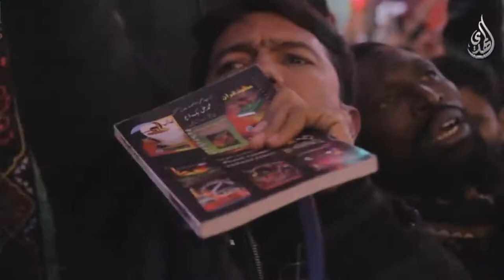قصيدة - حسين حسين - بصوت أيمن طاهر